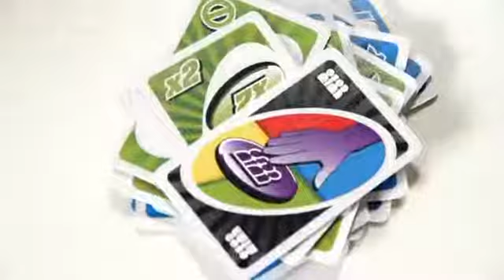Mattel Games V9364 UNO Extreme Kartenspiel, geeignet für 2 10 Spieler, Spieldauer ca 15 Minute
Klicken Sie jetzt, um dieses Produkt zum besten Preis zu kaufen:
INFO ZU DIESEM ARTIKEL:
Der Kartenwerfer bietet eine spannende, rasende und unvorhersehbare Möglichkeit UNO zu spielen
Gesellschaftsspiel mit einer Vielzahl von Klängen, um die Aufregung weiter zu erhöhen
Praktisch: Die Spielkarten können im Kartenwerfer verstaut werden
Enthält eine exklusive Extreme Hit Karte
Gesellschaftsspiele ab 7 Jahren
PRODUKTBESCHREIBUNG:
Hat ein Spieler keine passende Karte zum Ablegen auf der Hand, muss er den Knopf auf dem Kartenwerfer drücken. Hat er Glück, bleibt er verschont. Hat er Pech, spuckt der Kartenwerfer zwischen 1 und 8 Karten aus. Ziel ist es, als erster Spieler 500 Punkte zu erreichen ODER als erster Spieler alle Karten abzulegen. Punkte bekommt der Spieler, der zuerst alle Karten abgelegt hat. Er erhält Punkte für die Karten, die seine Mitspieler noch nicht abgelegt haben.

Warnhinweise
Keine Warnhinweise zutreffend

Rechtliche Hinweise
Achtung: Nicht für Kinder unter 36 Monaten geeignet Achtung: Nur für den Hausgebrauch Achtung: Benutzung unter unmittelbarer Aufsicht von Erwachsenen Achtung: Dieses Spielzeug bietet keinen Schutz

Set enthält:
Spielzeug
Jasmin's Welt